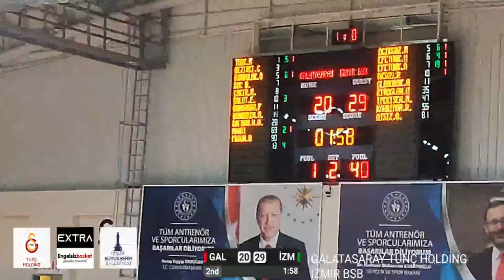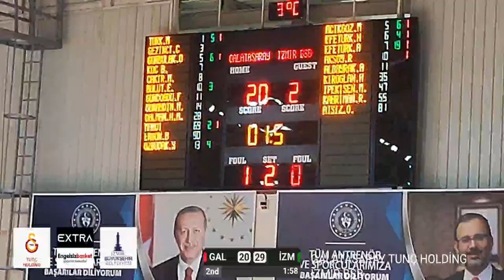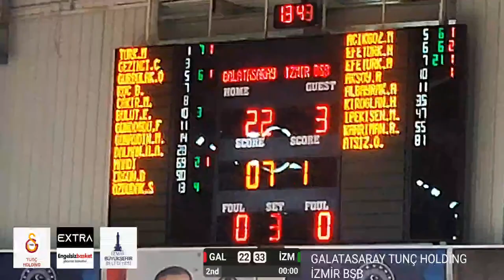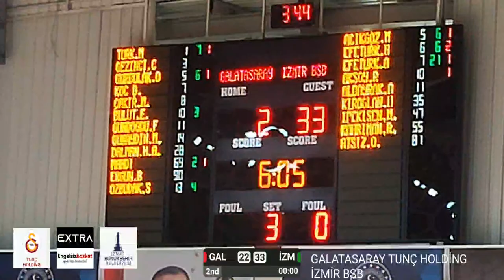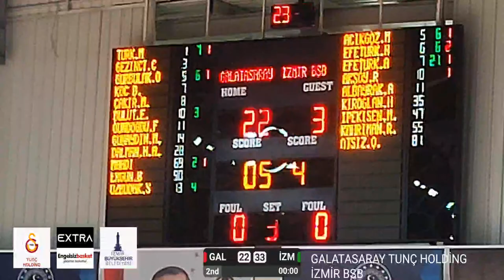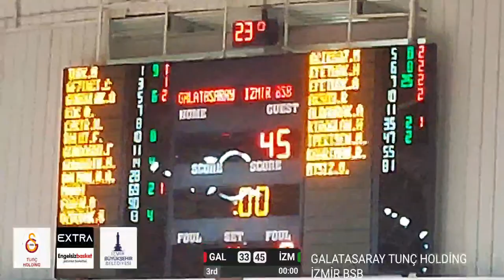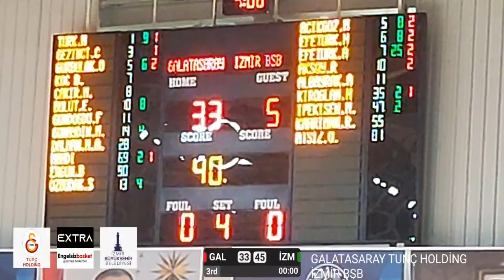YARI FİNAL 3 GÜN | Galatasaray Tunç Holding vs İzmir BŞB - 13/05/2023